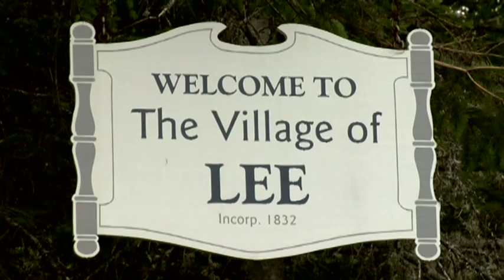Welcome to Lee Maine - Official Trailer